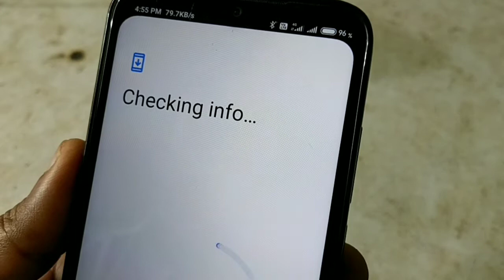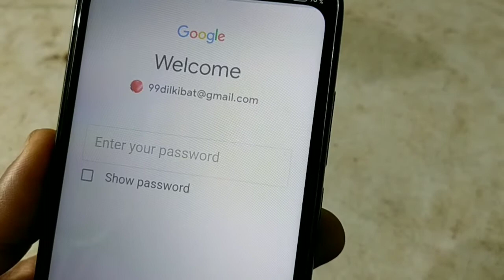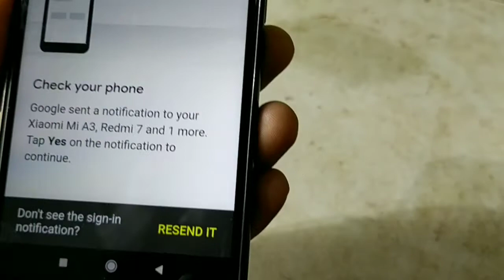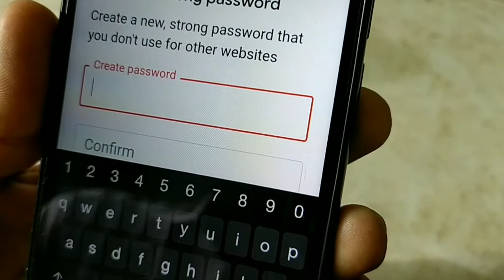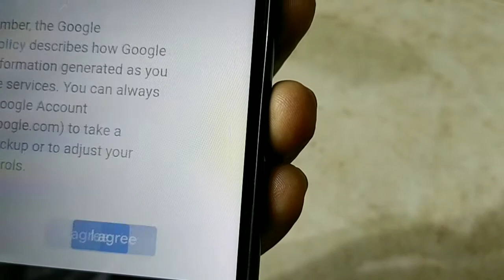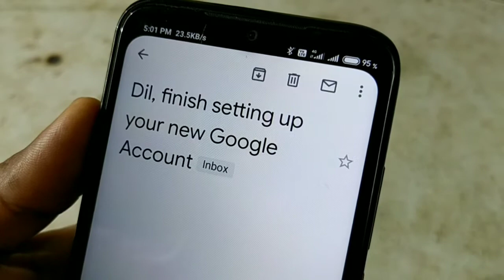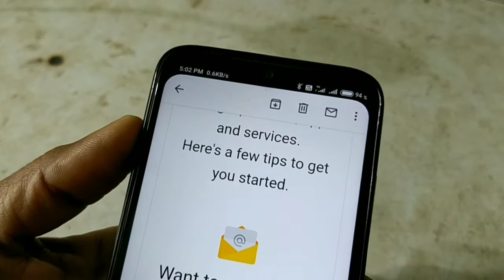Gmail जीमेल आईडी का पासवर्ड भूल गए तो क्या करें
99sab ki bat
दोस्तों अगर आपने अपनी ईमेल आईडी का पासवर्ड भूल गया है तो घबराने की जरूरत नहीं है इस वीडियो को देखकर आप अपने ईमेल आईडी को आसानी से ओपन कर सकते हैं अपने मोबाइल में